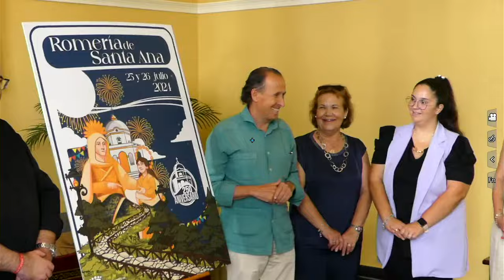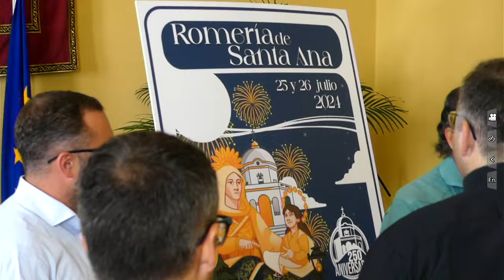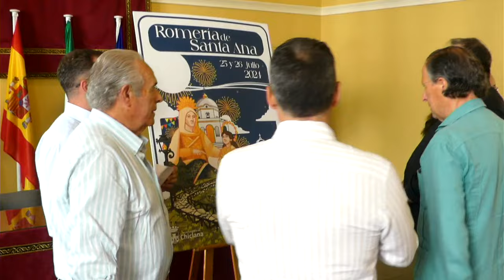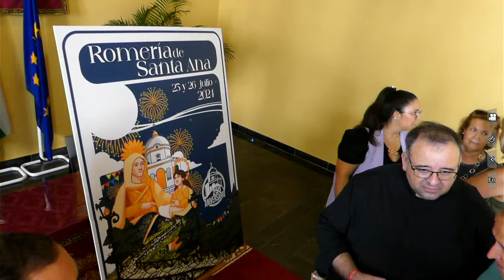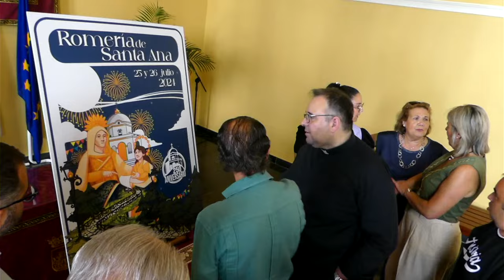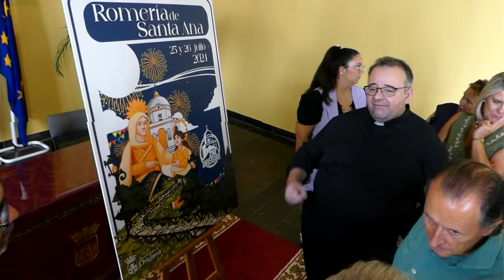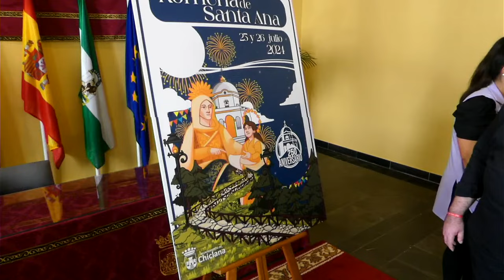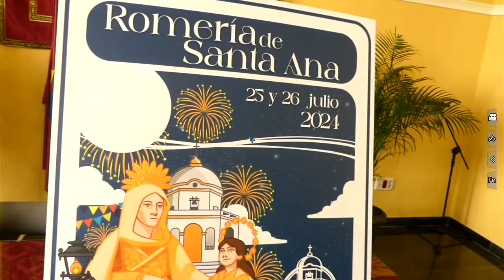Copia de DIRECTO — PRESENTACIÓN CARTEL DE SANTA ANA ABUELA DE CHICLANA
Desde el atrio del ayuntamiento ofrecemos en Directo la presentación del cartel de Santa Ana 2024
¡le esperamos!
Imágenes de una Pasión...
Nuestra Pasión es Tu Devoción
Vídeos Cofrades desde Chiclana